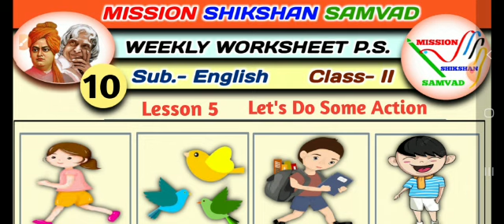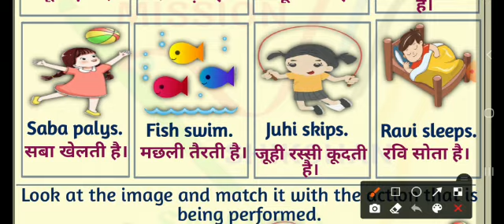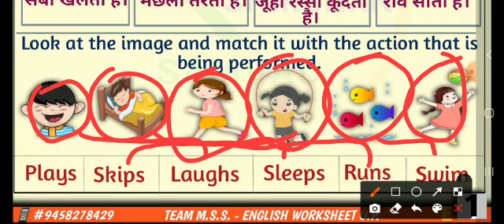English Class- 2nd Chapter- 5th Lesson- Let's do some action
*Weekly worksheet-21*
*(WEEK-10) Video*
◆Subject- *English*
◆Class- *2nd*
◆Chapter- *5th*
◆Lesson- *Let's do some action*

◆Learning Outcomes-
*The children are able to learn and understand the action words. They will easily identify the actions by seeing it.*

*Mrs. Vinita Srivastava*
*UPS Kuralki Merged,*
*Deoband,  Saharanpur*